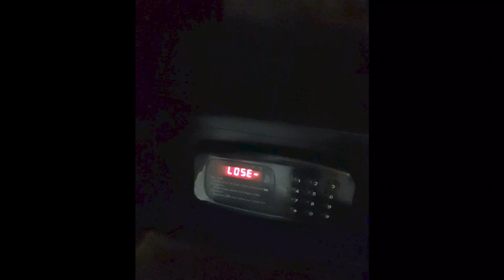MAKKAH HOTEL ROOM REVIEW | AL MUKHTRA HOTEL | SAJID ALI VLOGS (Vlog 26)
THIS IS TE VIDEO WHEN I WENT TO THE PERFORM UMRAH IN 2019
BEAUTIFULL DAYS OF MY LIFE.